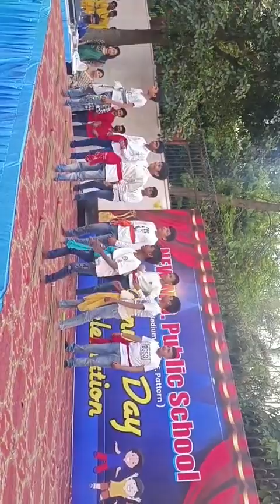swach Bharat mission